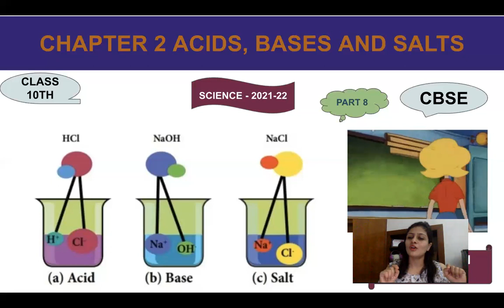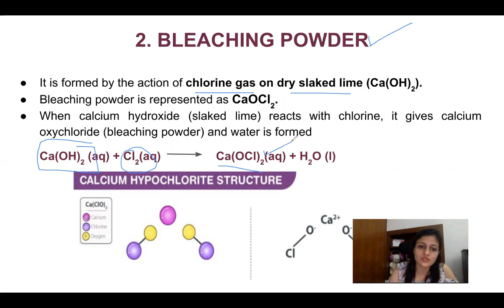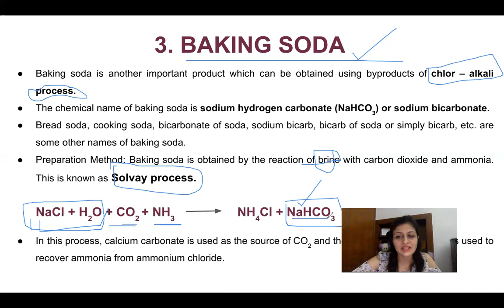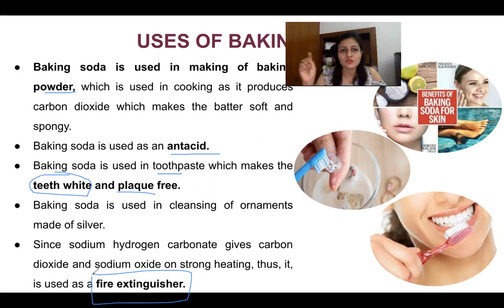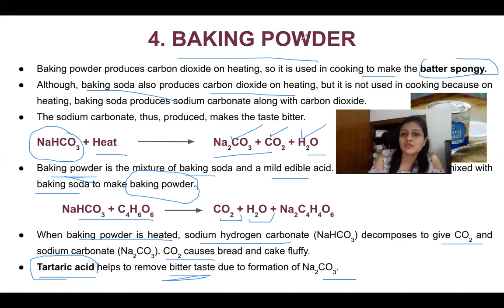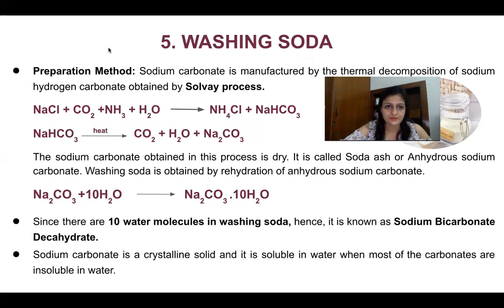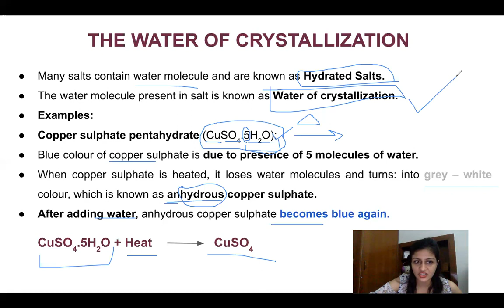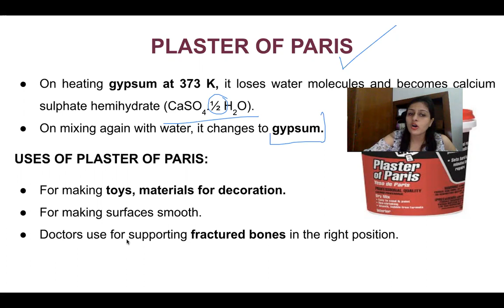CHAPTER 2 ACIDS, BASES AND SALTS (part 8)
Hello everyone,